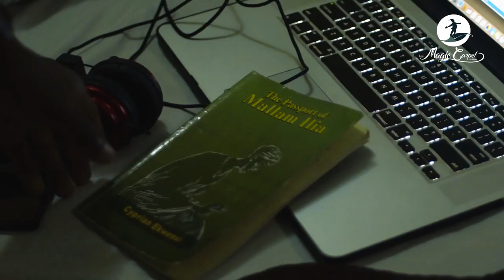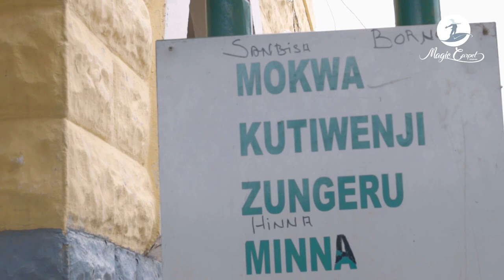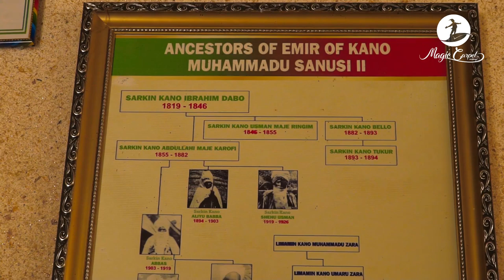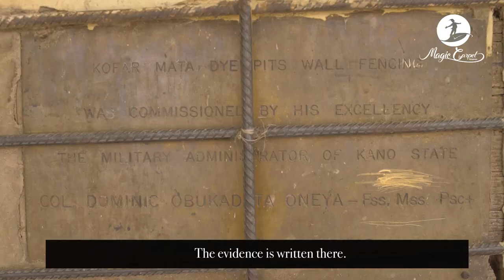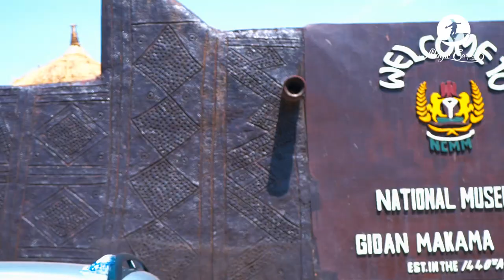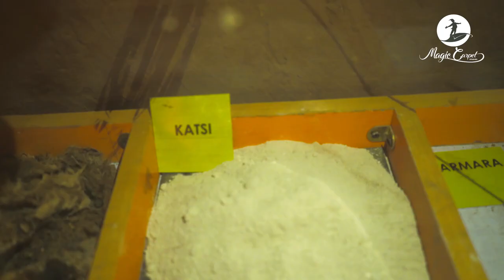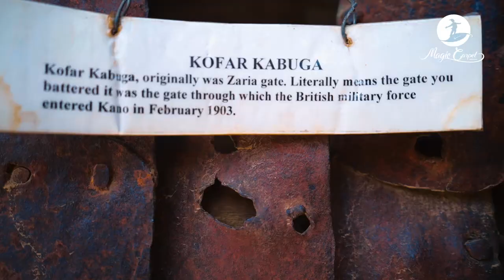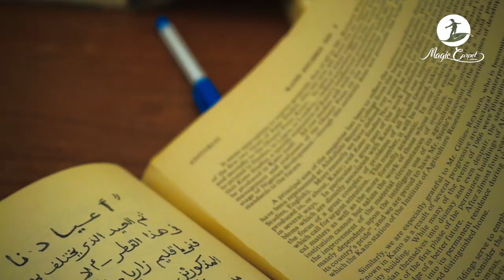Journey to Mallam Ilia - A Travel Documentary by Magic Carpet Studios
Watch "Journey to Mallam Ilia", a research documentary by some of our team members during one of the many research trips to Kano where the book "The Passport of Mallam Ilia" by Cyprian Ekwensi was set.

This documentary featured interesting scenes: From visiting the Emir’s Palace to the museum to interviewing Kano locals and exchanging ideas with Anthropologists, Sociologists and History experts in the city.

Journey to Mallam Ilia took us through the Cultural and Historical premise of the story.